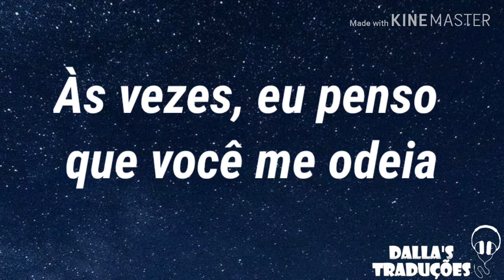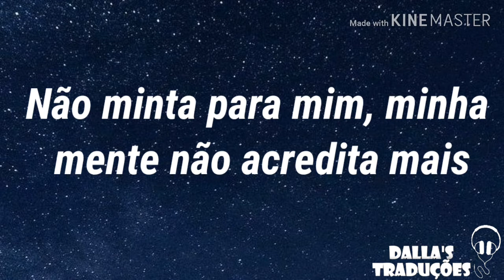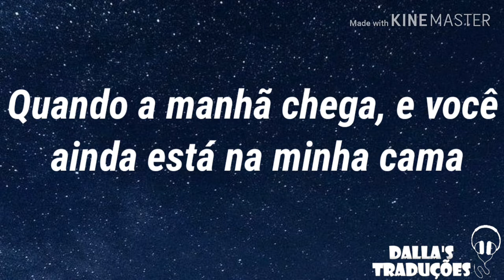Lauv, BTS - Who [Tradução]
⛧ ᴅᴀʟʟᴀ's ᴛʀᴀᴅᴜᴄ̧ᴏ̃ᴇs ⛧

➳ Dados:

❥ Artist: Lauv, Jimin, Jungkook
❥ Song: Who
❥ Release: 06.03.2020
❥ Album: How I'm Feeling
 ➳ Letra:

Our minds are new, rising visions of you
Girl, I think I need a minute
To figure out what is, what isn't
Sometimes, you make me feel crazy
Sometimes, I start to think you hate me like, yeah
I need to get out of here

[Chorus: Lauv]
Oh, I'm sick of waiting for love, love
Oh, I know that you're not the one, one

[Verse 2: BTS]
Feelin' hypnotized by the words that you said
Don't lie to me, I just get in my head

DALLA'S TRADUÇÕES